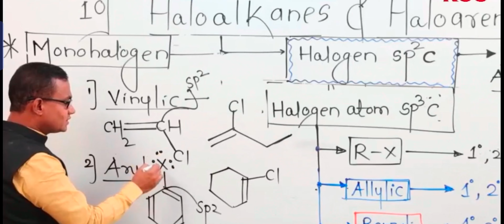motegaonkar sir comedy scenes in Latur RCC classes